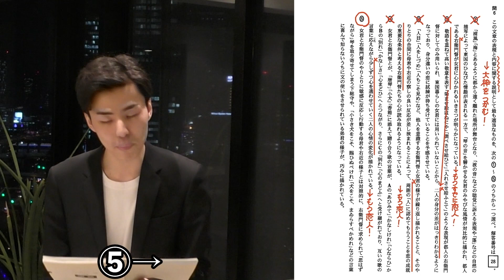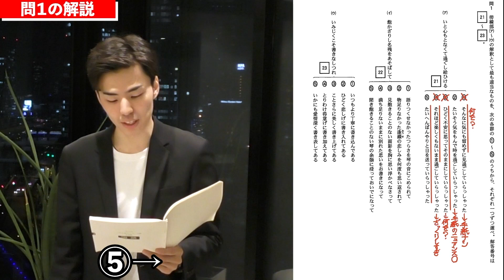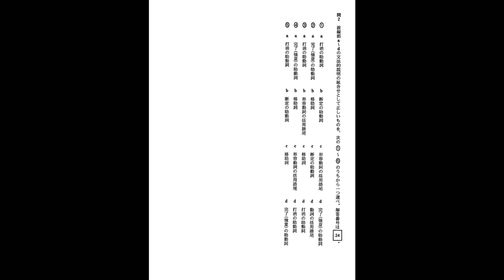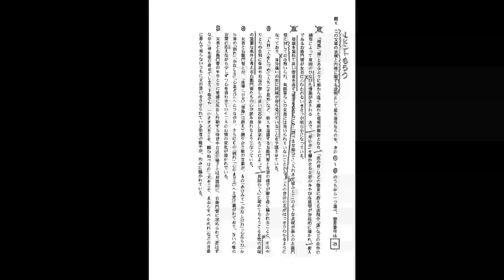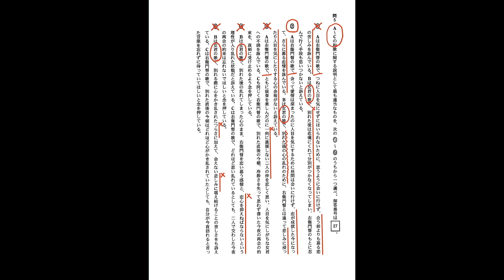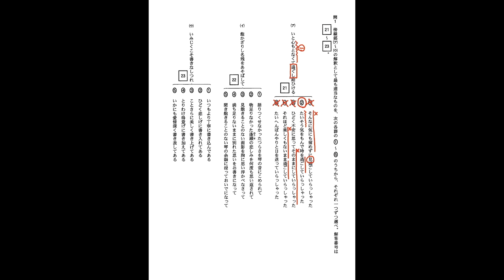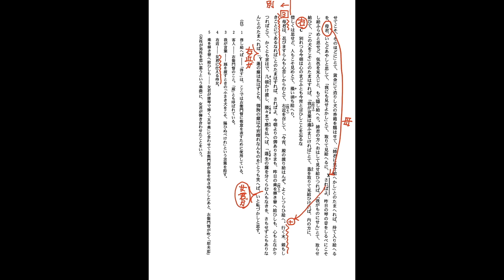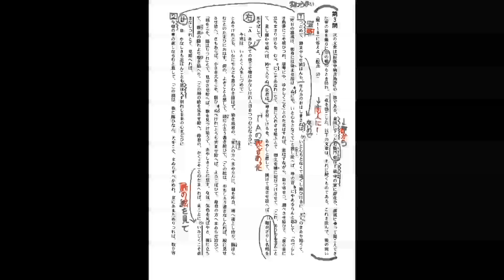【1時間講義】共通テスト古文で９割取る講座【完全版】※再アップ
‹共通テスト現代文で9割取る講座byジョニー　一覧›

共通テスト現代文で９割取る講座No1『具体例は読むな！具体と抽象の法則①』問２

共通テスト現代文で９割取る講座No2『選択肢の攻め方！具体と抽象の法則②』問３

共通テスト現代文で９割取る講座No3『設問の指示に従え！狙いを定め本文でチェック』問４

共通テスト現代文で９割取る講座No4『いわゆる"どういうことか問題"とは？』問５

共通テスト現代文で９割取る講座No5『選択肢自体の矛盾に気づけ！』問６

松原一樹プロフィール：
受験生版Tiger Funding主宰。中学時代、登校拒否を起こし、当時偏差値39の私立高校に入学。高校1年時に「偏差値­29」から早稲田に合格！その経験をもとに、偏差値30-40の学力の生徒を偏差値6­0以上の大学合格に導く。累計合格率９割を実現。これまで約3,000名の指導実績を­誇る。7万部ベストセラー9割受かる勉強法（ダイヤモンド社）著者。